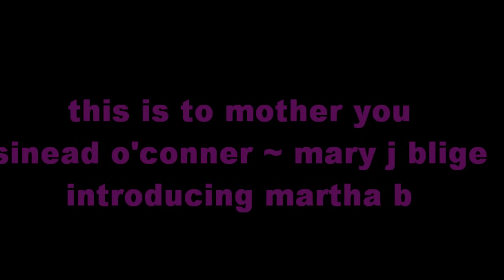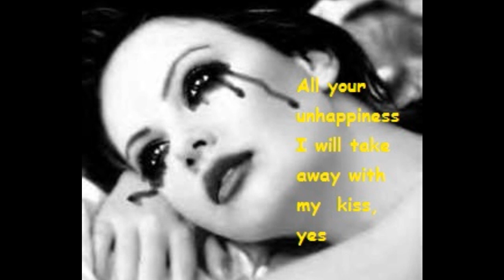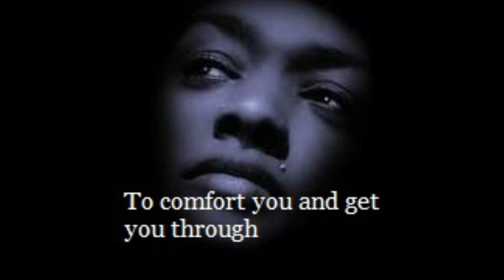this is to mother you sinead oconner mary j blige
beautiful song by sinead oconner and mary j blige- hope you enjoy